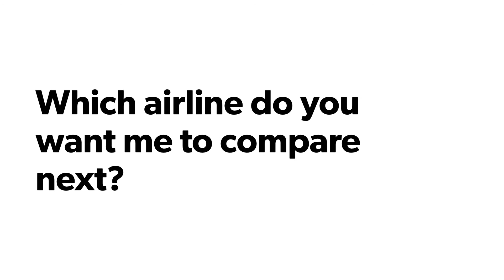Qantas vs Virgin Australia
Hi! Are you new here? A short intro of myself: I am a growing YouTuber who loves Aviation and Racing and I wish to share my passion with the World.